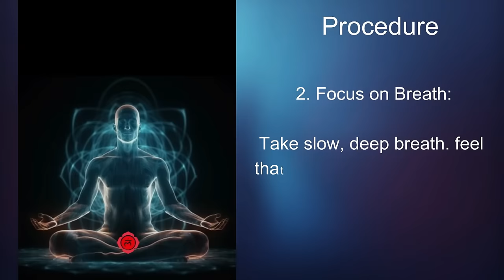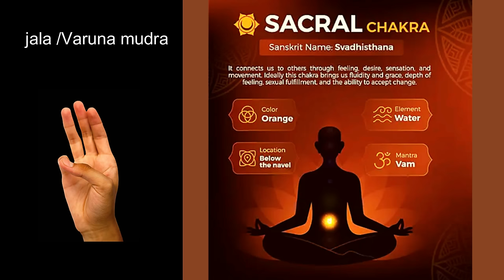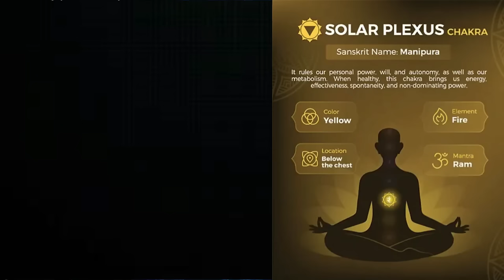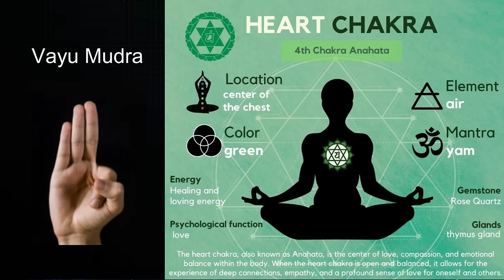కాస్మిక్ ఎనర్జీ హీలింగ్ ధ్యానంతో - మీ జబ్బును మీరే నయం చేసుకోండి - Meditation by sagar sindhuri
Chakra meditation empowers us to connect with our inner selves, release stagnant energy, and cultivate harmony within. It offers a holistic approach to wellness, addressing not only our physical health but also our emotional and spiritual states.

Chakra healing is a form of alternative therapy that aims to balance the energy centers of the body, known as chakras, through various techniques such as meditation, yoga, and Reiki. The origins of chakra healing can be traced back to ancient Indian traditions,

I am providing an effective guided meditation to heal your ailments and remove the negative energy from energy centers .